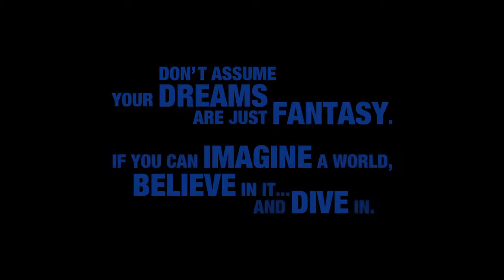Kingdom of hearts